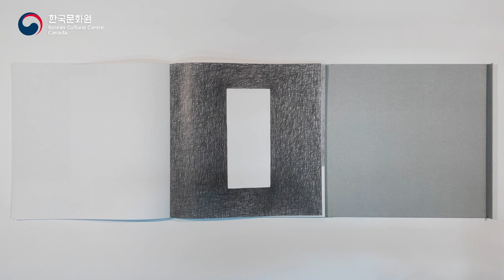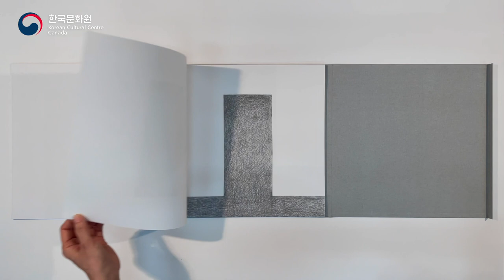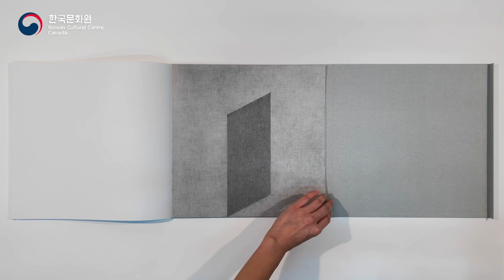[Virtual Artist Studio Visit 2] Jinny Yu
The Korean Cultural Centre is pleased to present  the Virtual Artist Studio Visit series.
Due to the prevailing pandemic situation for the past year, artists were removed from their familiar places to present their works when many exhibition spaces were forced to close with no clear idea on when to reopen while exhibition visitors also lost opportunities to meet their favourite artists and be enlightened by their unique perspectives which can be a guiding light in this unprecedented time of isolation.
Considering that social distancing is still an important parameter to overcome the COVID 19 pandemic, the KCC has prepared a series of virtual artist studio visits that can connect artists with their audiences safely from home. As the first season of the program, we invite prominent Korean Canadian artists to show us how they spend their stay-at-home time and what kind of new works they are envisioning and visualizing.
This program is planned to introduce a new episode on the last Thursday of each month.
Our second episode is a tour to the internationally recognized Canadian artist Jinny Yu’s studio in Ottawa.
Jinny Yu’s work grows out of an inquiry into the medium of painting, as a means of trying to understand the world around us. A transnational artist, she lives and works on the traditional unceded territory of the Algonquin Anishinàbe Nation and in Berlin.

Text about the work on the video:
by Sarah Amarica
In recent months, encumbered by the realities of art-making during a global lockdown, Jinny Yu began a new daily drawing practice. For Yu, painting and drawing are actions, processes by which the artist repeatedly marks the surface of a paper—scratching, looping, hatching, both softly and cautiously—not to arrive at a final image, but rather as a continual process of uncovering. The velvety, smooth traces of Yu’s oil-based graphite pencil cover the paper from edge to edge, no space left untouched. Over forty drawings later, Yu’s Hôte (“Host” and/or “Guest”) series emerged, and with it, a view into the ongoing ideas driving the artist’s practice: an exploration into belonging and unbelonging.

From Yu’s former series Perpetual Guest to her current series Hôte, the artist has fixated on the roles and responsibilities of guest and host to negotiate ideas of self, land, and national identity. As a settler-immigrant, Yu explains that she is constantly reckoning with her own role as someone welcomed by a settler state, yet never able to fully belong when the state itself is rooted on contested Indigenous land. For Yu, this sense of unease or complicity as a settler-immigrant in Canada brings up larger questions surrounding ownership and right to land, or, more specifically, who welcomes and who dispels people from it; who is the guest and who is the host.

In Hôte, Yu uses the door as a symbol for this grey-zone between guesting and hosting, belonging and unbelonging. In some images, a sharp, delineated shape cuts through the centre of the image, like a stone monolith imposed onto a barren landscape. In others, the difference between foreground and background, object and space is less discernible, as greys, blacks, and whites blur together, with only Yu’s delicate marks to tell the difference. Architectural in nature, Yu’s images both beckon and confront the viewer, providing little certainty as to whether one can step through the cavities safely, or peer into the empty voids without being confronted or struck by whatever awaits beyond. In both composition and concept, Yu’s Hôte series does not make clear whether the visitors (and the artist herself) are imposing or being embraced, forcing us to ask the question: are we welcome here?

And herein lies the message or realization that Yu is grappling with: neither fully guest nor host herself, the desire to belong can be as messy and fraught as it is alluring. Rather, sharing a space, a country, a territory, or a home with others requires critical reflection and does not always elicit the pleasantries that hospitality usually connotes. Like Yu’s drawings, this distinction is blurry, but necessary.